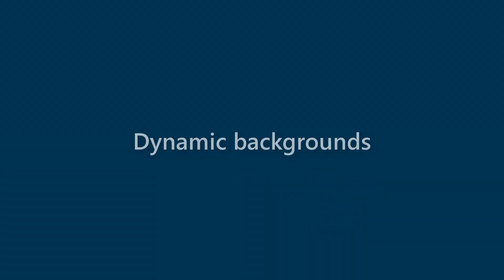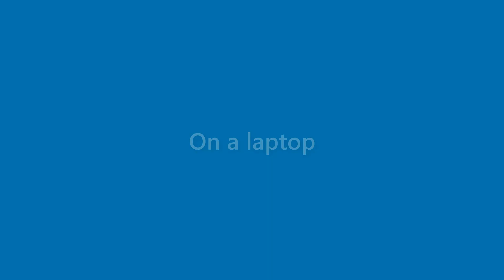Ana Flores - appearance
Name Look - Ana Flores - appearance. In this video we present "Ana Flores" name look and feel in various scenarios.
This video will cover:
How does "Ana Flores" look as a personal letterhead?
How does "Ana Flores" look on a business card?
How does "Ana Flores" look on a computer/laptop screen?
How does "Ana Flores" look with different background colors?
How does "Ana Flores" look with various fonts?